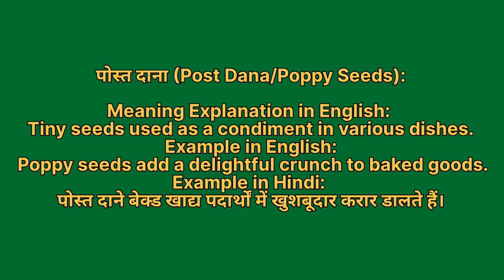Post daana ko english mein kya kahate hain | पोस्त दाना को इंग्लिश में क्या कहते हैं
Post daana ko English me kya kahate hain
Post daana को इंग्लिश में क्या कहते है

पोस्त दाना को इंग्लिश में poppy seeds कहते हैं
Post daana ko English mein poppy seeds kahate hain